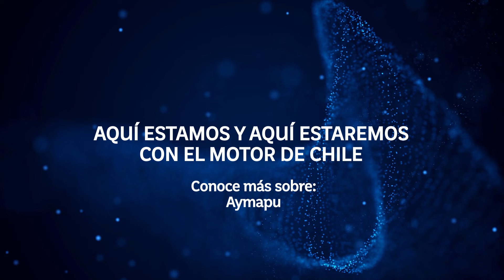Desafío Emprendedor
@aymapu.cl ♻️ nos muestra cómo se puede generar un círculo virtuoso a través del reciclaje. Conoce más sobre este gran emprendimiento este sábado a las 15:00 hrs. por TVN en un nuevo capítulo de nuestro Programa de TV Desafío Emprendedor, realizado en acción con @desafiochile. ¡Nos vemos! 🤩